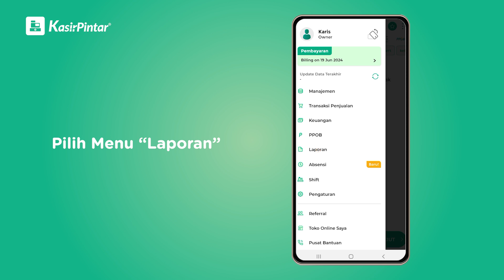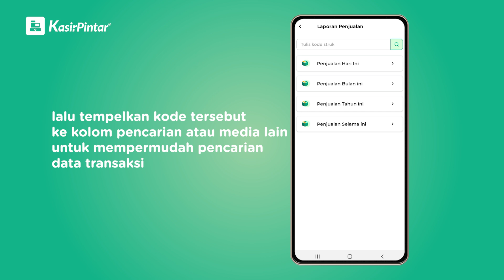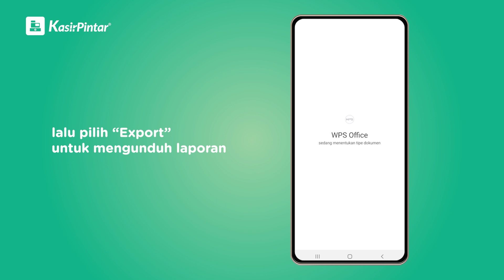Cara Melihat Laporan Transaksi Penjualan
Pantau Laporan Penjualan dengan Mudah!
Tersedia berbagai periode dan filter yang dapat kamu pilih untuk melihat laporan penjualan di tokomu.
Kamu juga bisa membagikan dan mengekspor laporan tersebut loh, tonton videonya berikut ini.

Hubungi Customer Service dan pelajari selengkapnya tentang Kasir Pintar